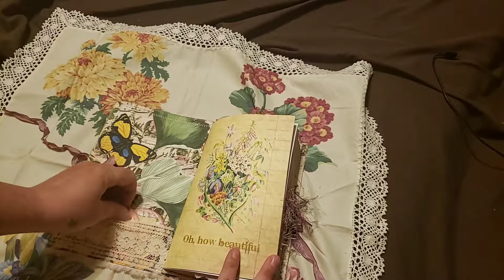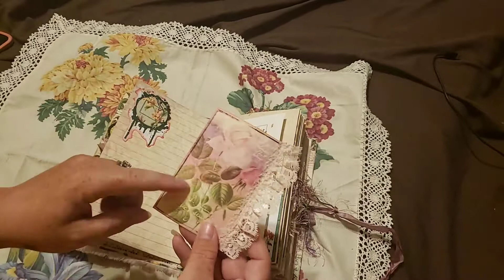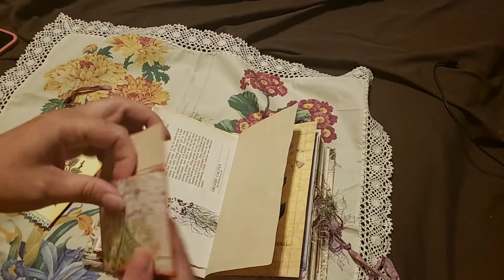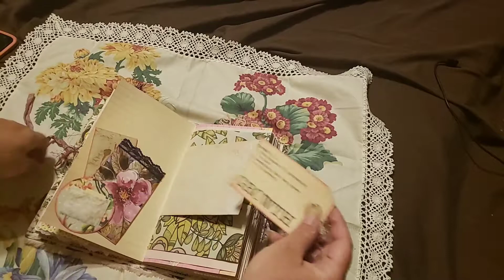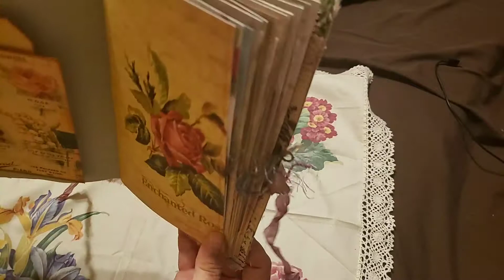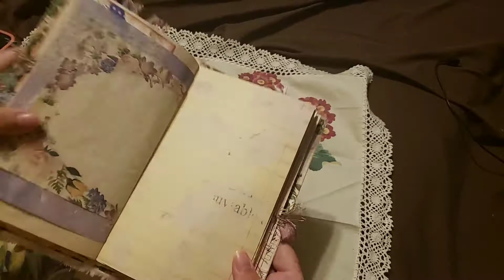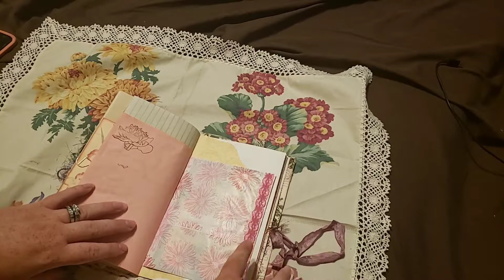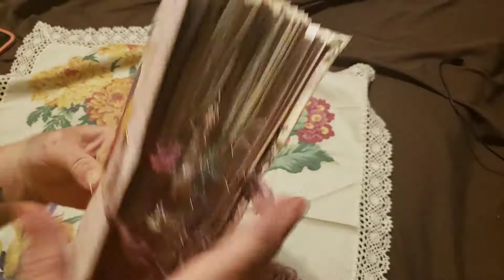DTP for Ellsiebellsbookshelf